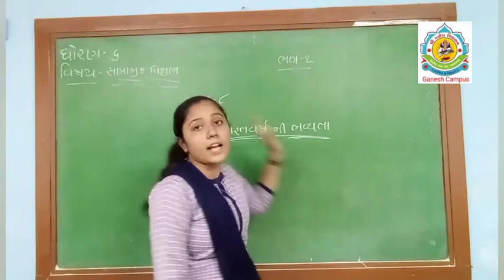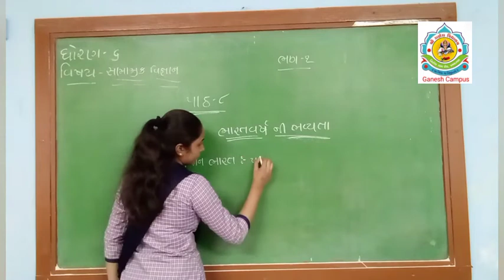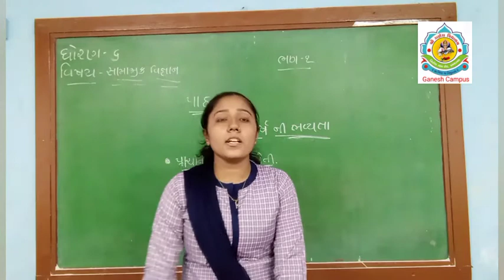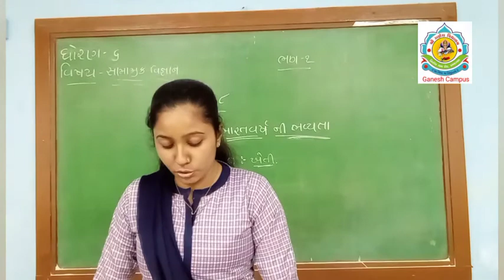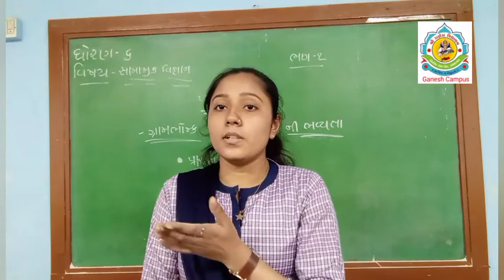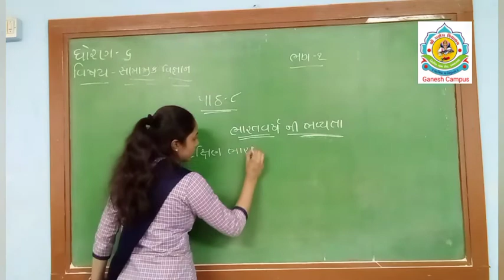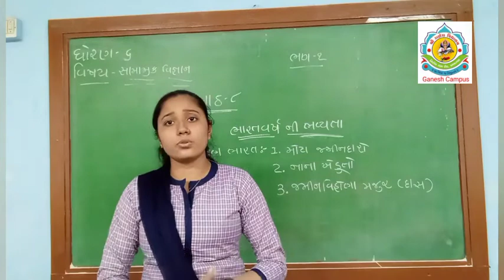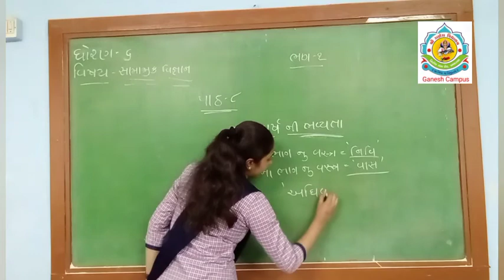ધોરણ ૬, સામાજિક વિજ્ઞાન, પાઠ ૮ ભાગ ૧